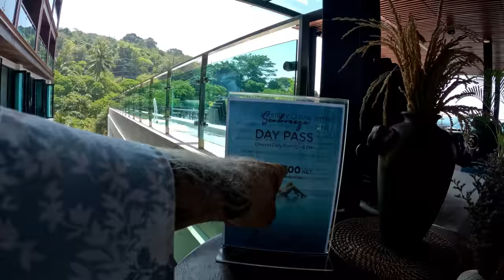Thailand Phuket, BACK IN PARADISE, Kamala Phuket Thailand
So glad to be back at The Pond Kamala Beach, I haven't done anything except drink at The Pond for the last 3 day's, Phuket Thailand.

Links to my other YouTube Channels below